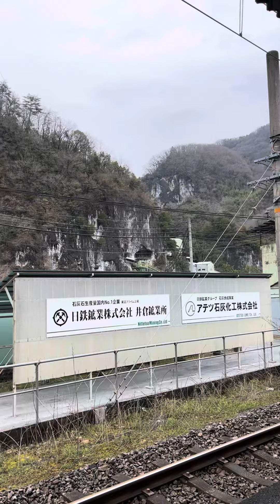ここはどこ？私はだぁれ？